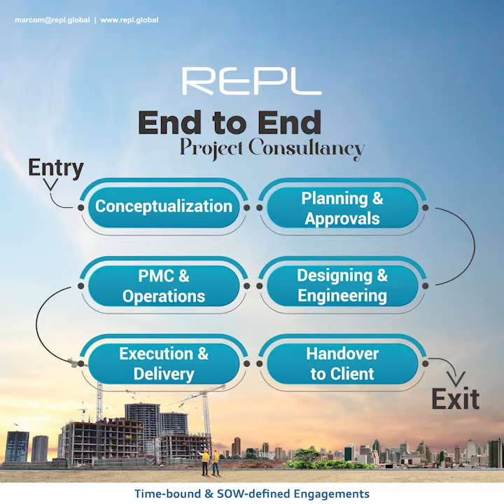End-to-end consultancy for Infrastructure & Urban Development projects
REPL integrates a range of services to deliver end-to-end solutions on Urban Development, Infrastructure, and Real Estate. We are uniquely positioned to manage projects from ideation to delivery. Our focus lies on quality, cost optimization, timely delivery, and technology-based solutions.